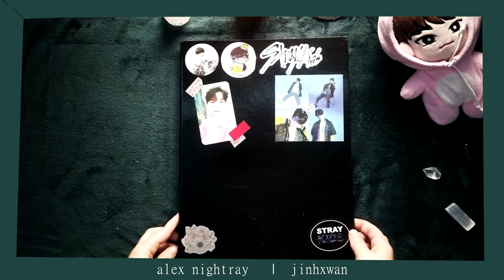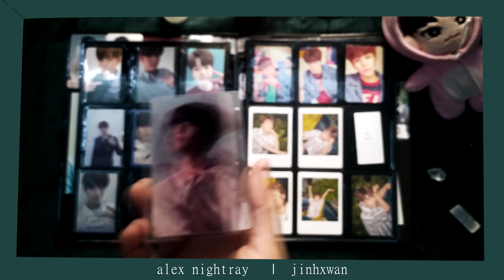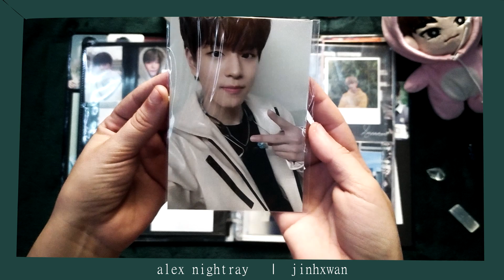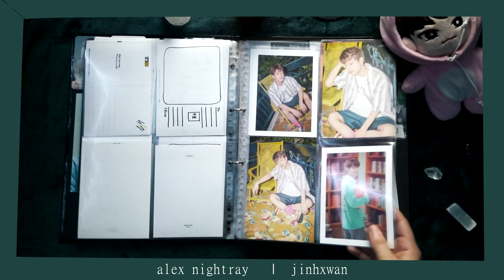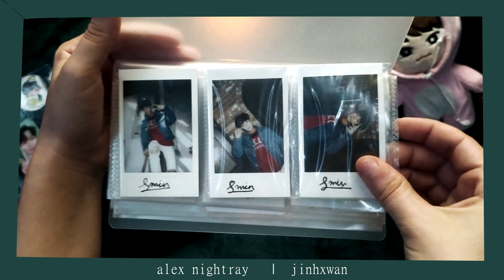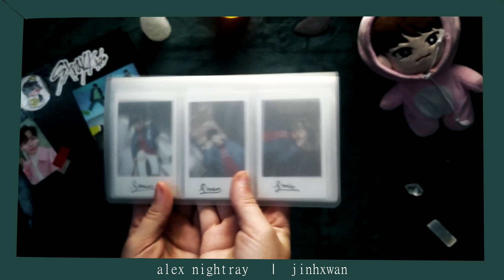♡ my stray kids seungmin collection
not @ me actually putting some effort in editing this video ,,,,,, wow ,, surprise !
hello everyone! hope yall doing okay in this pandemic, all healthy & safe.

I decided to finally do this video, after a long time of waiting & contemplating it. I honestly was never happy enough with my Seungmin collection - i just wanted, /needed/ everything. lol. that's why it was sooo longly postponed. But here it is! It's quite incomplete - there's a LOT missing but, I don't think i'll finish it anyway.

After GO, & with the start of the pandemic, & with uni taking all of my time & such, i just eventually stopped listening to Kpop as much, but especially following it. I don't follow anything of it anymore. My weeb phase is in a full rage back lmao. Even though I have no idea what's happening with SKZ, I still love these boys so much, & if they come to Europe someday, I'll definitely most likely go see them. I was really excited for the tour, however it got cancelled due to COVID, & who knows when it'll happen - but i just hope it's someday when they can 100% travel safely and not be at risk.

This is a collection i treasure very, very Dearly, as it was a huge investment all throghout my years of stanning them. Can't say i did a lot of financial mistakes when i couldn't afford it but... oh well. It's all in the past now - & i'm at a way better mentality nowadays. I don't spend anything at all in kpop anymore, was able to finally treat myself with some other things I've been wanting (& will help my future career. if i ever get a job in animation lmao) so all's good!
I'm very happy with how much I was able to collect through the years, & a huge thank you to everyone who was kind enough to sell me rare stuff at such a nice price, or just trade with me to get these precious ♥♥

Where I get:
 ALBUMS
- i mostly joined GOs. All the GOMs I would join, are now out of work ... just search up on twitter stray kids GO and find one to your fitting. I also used kpoptown & eBay sometimes.

BROADCAST PCs
- twitter, definitely. search it in korean, get korean sellers, ask for paypal if they can. stay away from facebook like the plague lol some sellers will bump up the prices wayyy to much for profit. i never paid over $45 for a broadcast pc.

POLAROIDS:
- same as above! the signed one i won in a giveaway, though. the unsigned, broadcast ones were on twitter, and yes, expensive, but i paid in more than one time/months. spend wisely, my dudes! mercari japan is also a very good place to look for them!

PRINTED POLAS:
- twitter, facebook, mercari, trading.

The Signed Album was bought from a GOM i would join.
My fansign page was from a girl gom here in europe who had a friend in korea to go to fansigns. She just...disappeared lmao and never saw the last 2 i bought from her .
The personalized show card to my name was from chaepeach on instagram, in 2018.

I've been selling/trading/buying since 2015! May be a bit rusty as i don't buy stuff as much anymore eheh

If you've read this, thank you! hope you all have a wonderful day, & keep loving these boys c:

 my links ~

Alex Nightray xx